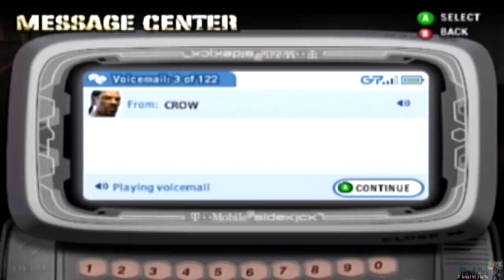Def Jam Fight For New York #23 - Memphis Bleek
Hey Let's Play, Welcome back to Let's Play of Def Jam Fight For NY, In this episode We battle Memphis Bleek